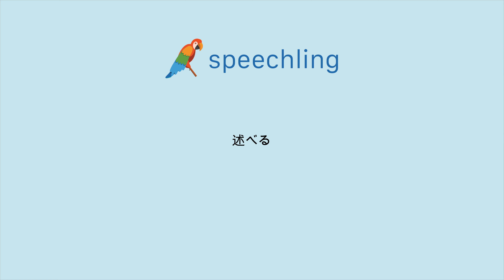"述べる"の発音の仕方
男性コーチ
述べる

女性コーチ
述べる